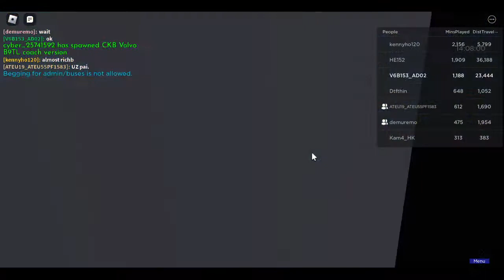[後尾唔小心炒，好彩已經算到咗總站外面] ROBLOX Aero City CKB 88K to Suzuki Station